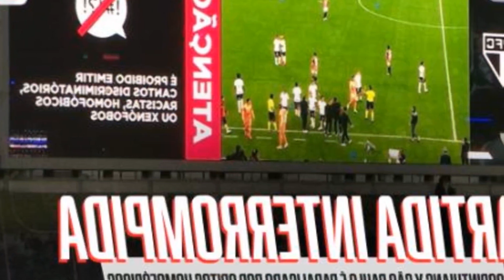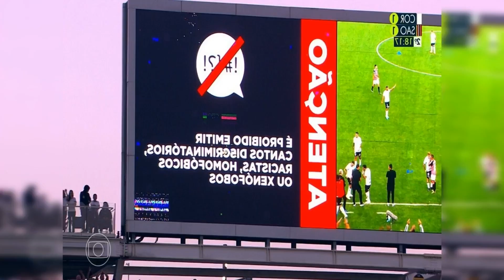SJTD DEFINE DATA DE JULGAMENTO DO CORINTHIANS APÓS CÂNTICOS HOMOFÓBICOS ESPN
O que diz o artigo da CBJD pelo qual o Corinthians será julgado? status desativado: .